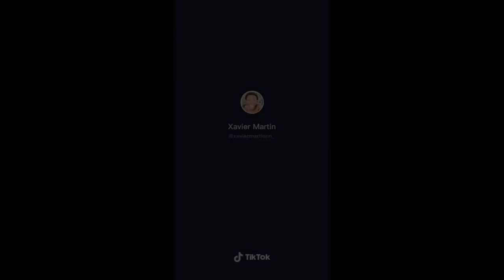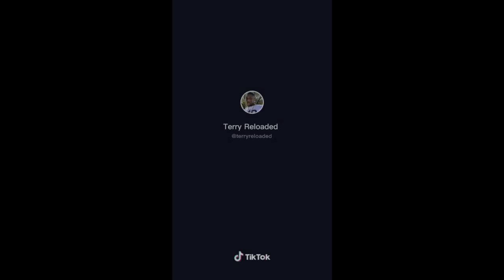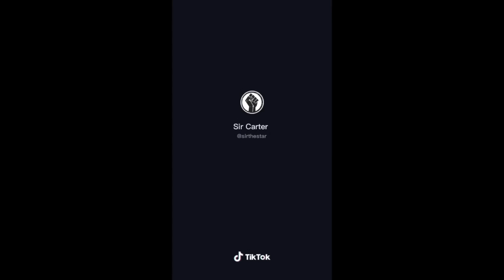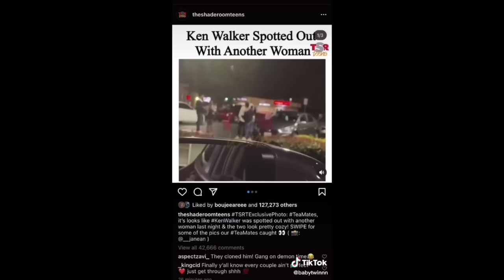Black Tiktok Compilation PART 14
Black tiktok compilation

ignore this-
black tik tok clean,
black tiktok complementation funny,black tik tok channel,
black tiktok dances 2020 tutorial, black tiktok dances 2020 clean,black tiktok dance meme,black tik tok dancer,
black tik tok dances august 2020,
black tiktok dances September 2020,
black tik tok edits,
black tik tok event,
black tiktok ep 1,
double exposure tiktok black background,
black emo tiktok,
black effect in tiktok,
tik tok black background effect,
tik tok video edit black background,
tik tok e black background,
black tik tok funny,
black tiktok face zoom,